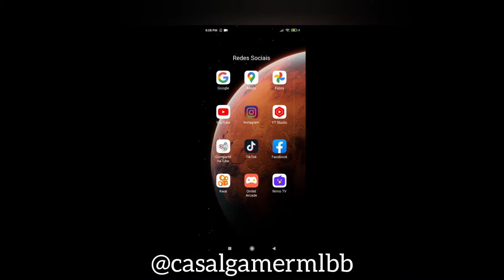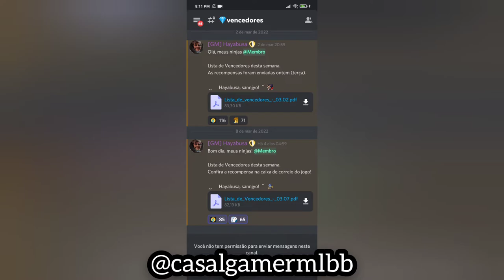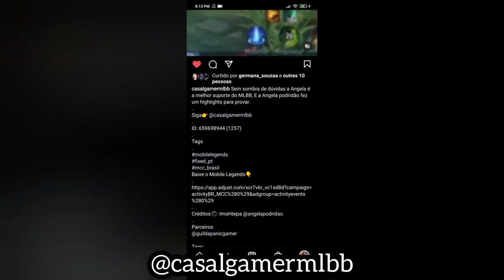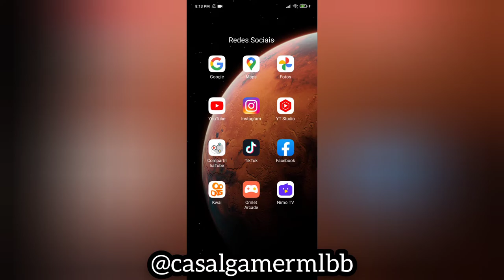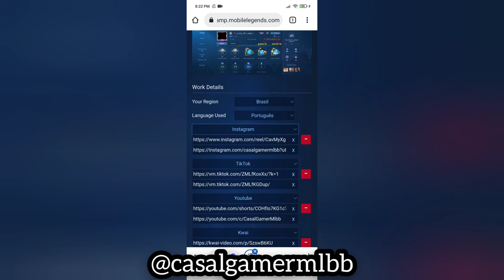Aprenda agora a ganhar diamantes Grátis no mlbb 🔴 Tutorial mcc 💎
Seja bem vindo ao tutorial para entrar no MCC MLBB.

Coloque seu Id e veja o código de verificação na msg do seu jogo e coloque o código no Discord do mcc.

4- Passo: Espere até terça para cair seus diamantes 💎💎💎